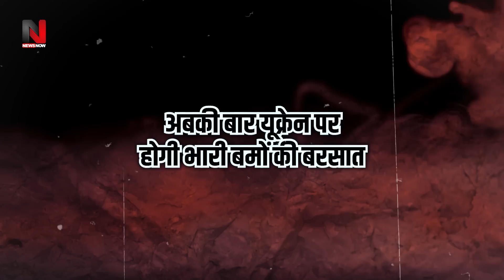ना चीन, ना अमेरिका और ना यूरोप, फिर Modi के कहते ही Putin ने कैसे पलट डाला यूक्रेन में पासा